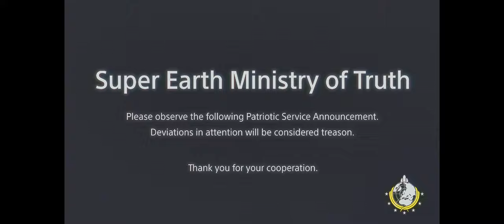STEP HELLDIVERS THE SAGA!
HELLDIVERS 2 WHAT KNOT TO DO!!